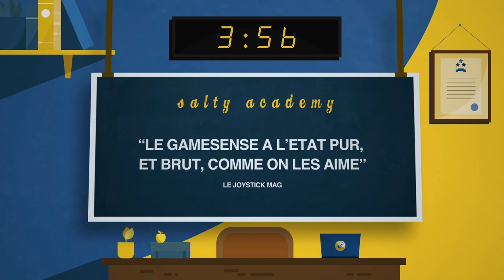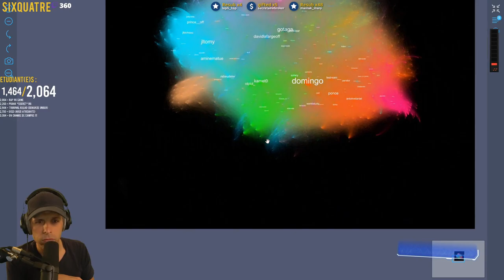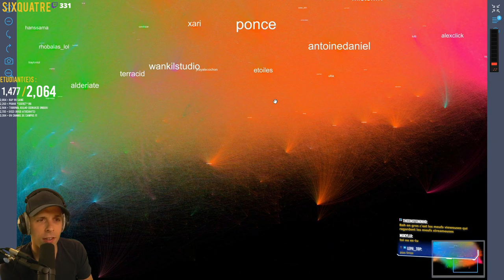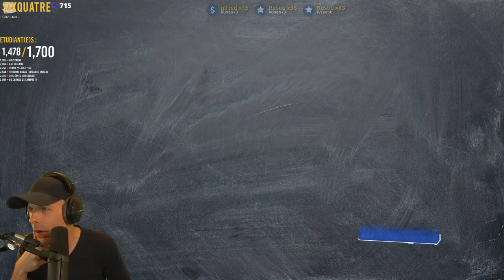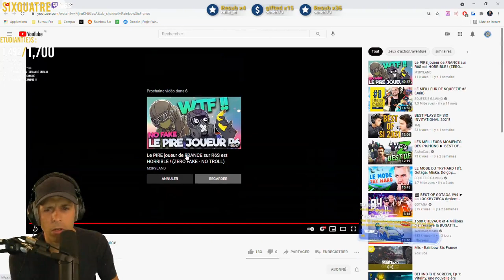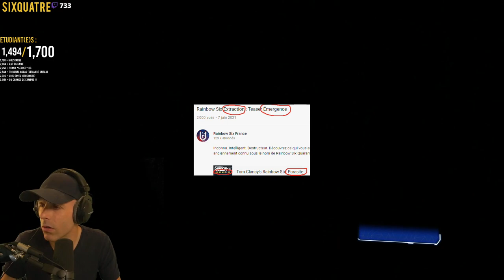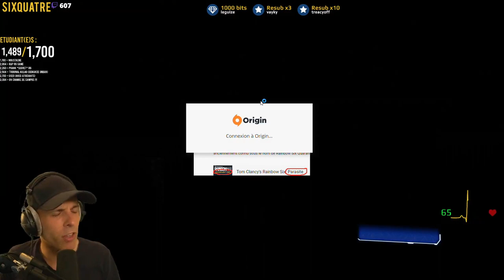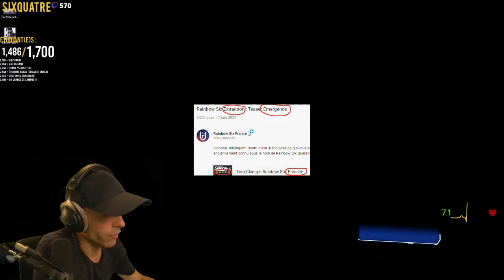VOD 🎓 REACT Rainbow Six Extraction ! - Live du 7 Juin 2021